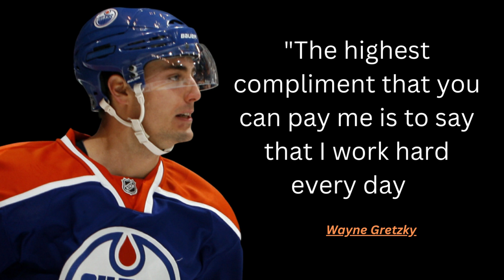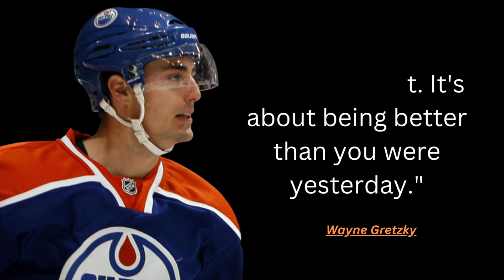Wayne Gretzky Quotes for Success, Motivation, and Achieving Your Dreams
Wayne Gretzky, widely regarded as the greatest hockey player of all time, has left an indelible mark on the sport and beyond with his extraordinary talent and unmatched achievements.

In this compilation, you will discover Wayne Gretzky's motivational quotes that embody his relentless pursuit of excellence, unwavering determination, and unique perspective on success. Gretzky's quotes not only apply to the world of hockey but also offer profound insights into life, leadership, and the pursuit of dreams.

Gretzky's quotes remind us of the importance of seizing opportunities and taking calculated risks. He encourages us to step outside our comfort zones, reminding us that true growth and success lie beyond the boundaries of familiarity. Gretzky's relentless drive and willingness to take chances inspire us to embrace change and go after our aspirations with unwavering determination.

At the heart of Gretzky's philosophy lies the belief in continuous improvement. His quotes emphasize the value of hard work, dedication, and perseverance in achieving greatness. Gretzky's tireless commitment to honing his skills serves as a reminder that success is not achieved overnight but through consistent effort and a passion for constant growth.

Gretzky's quotes also shed light on the power of vision and anticipation. He understood the importance of thinking ahead, anticipating future possibilities, and positioning oneself to capitalize on them. His ability to see the game beyond its immediate circumstances translated into remarkable success on the ice, and his quotes inspire us to adopt a similar mindset in our own pursuits.

Wayne Gretzky's quotes are a testament to his legendary status and serve as a source of motivation for anyone striving to achieve their goals. His words encapsulate the essence of greatness, perseverance, and the relentless pursuit of excellence. Let the wisdom of Wayne Gretzky propel you forward, instilling in you the belief that anything is possible when you embrace passion, hard work, and an unwavering commitment to your dreams.